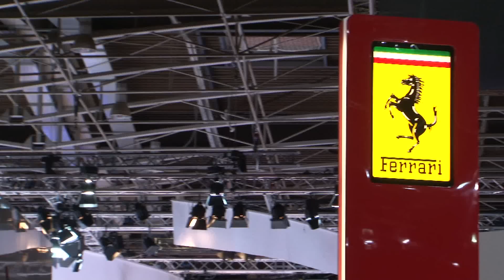Ferrari Paris Motor Show 2012 Press Conference Full HD